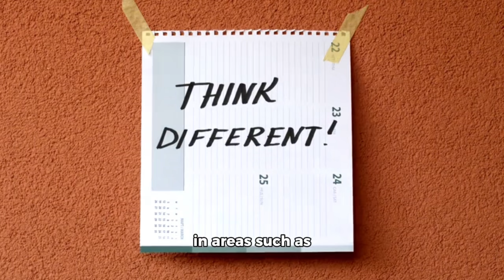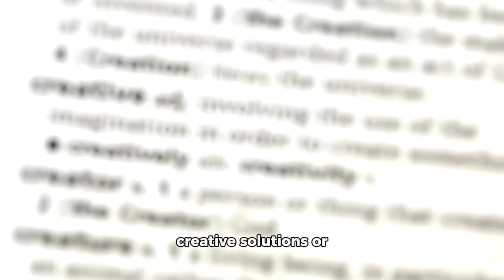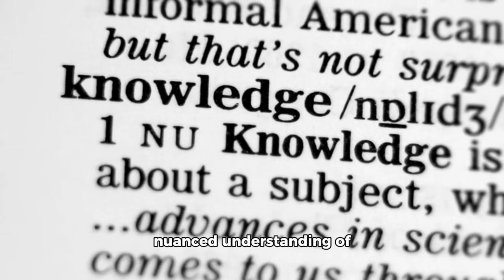Objective Thinking: Benefits and Drawbacks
Explore the pros and cons of objective thinking—how it fosters accuracy, fairness, and rational decision-making, yet can sometimes overlook the human element and limit creativity. Discover the balance between objectivity and subjectivity for effective, well-rounded thinking.